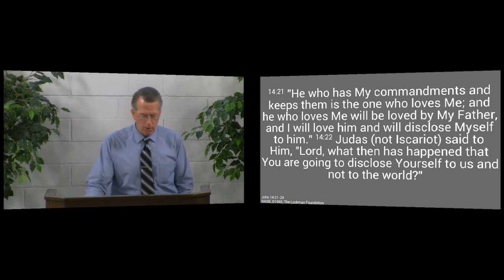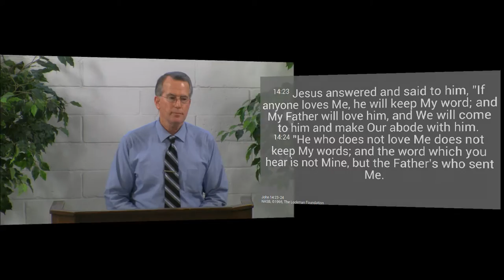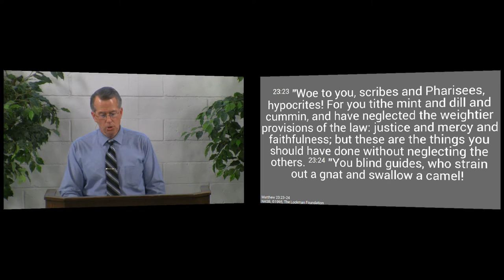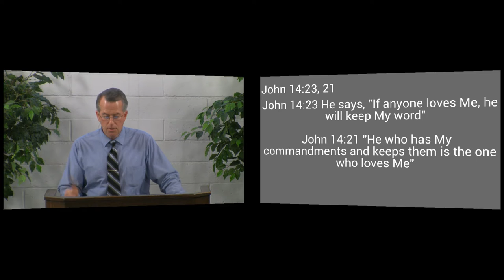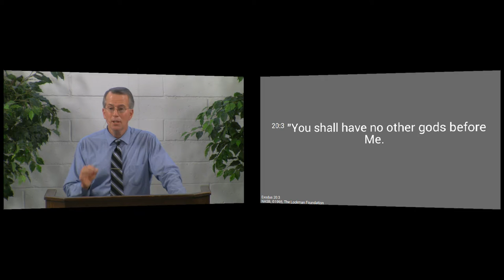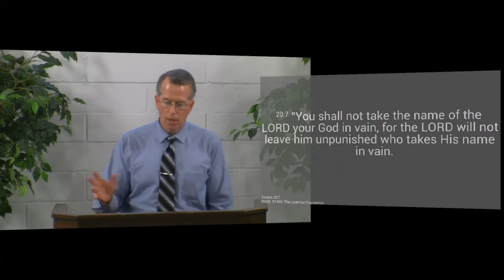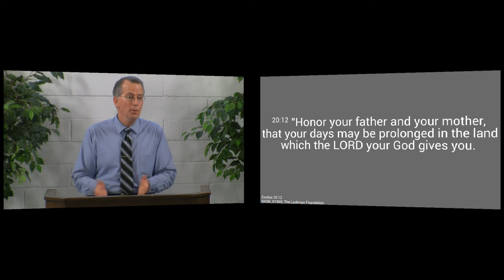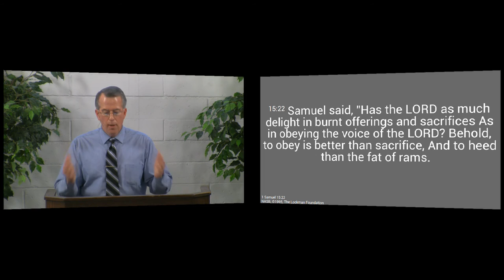150125pm - How Do You Measure Your Love for Jesus? - John 14:23-24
The way Jesus wants us to show Him that you love Him is through our obedience.   (This is another reason why even one sin is too many: the measure of our obedience is the measure of our love for Him).  Jesus tells us to measure our love for him by our obedience.  We need to compare our lives to the commandments to see how much you really do love Him.